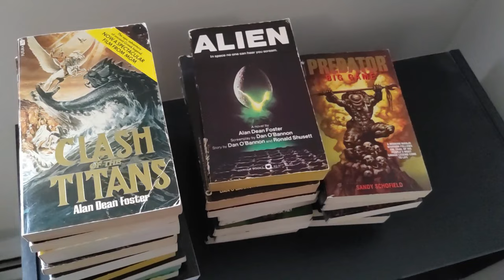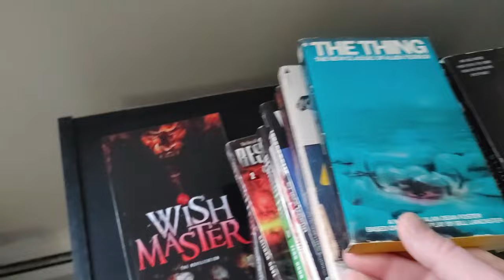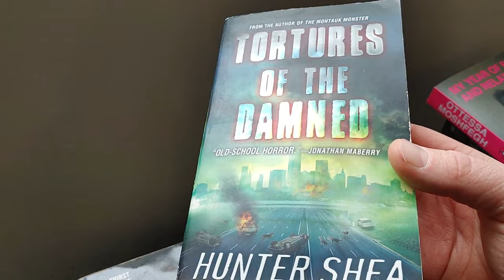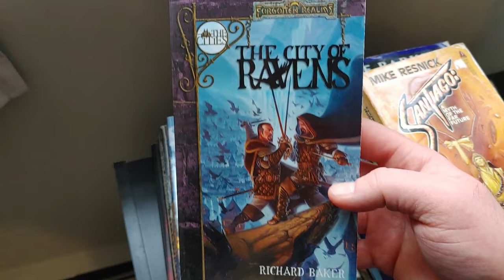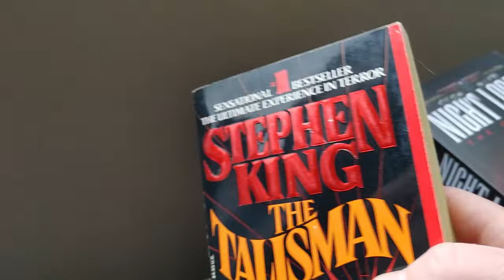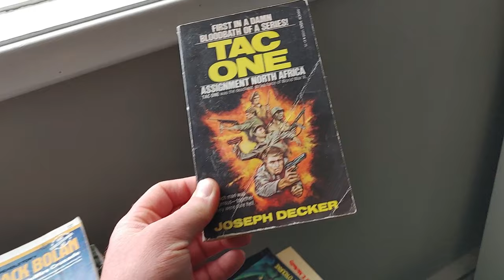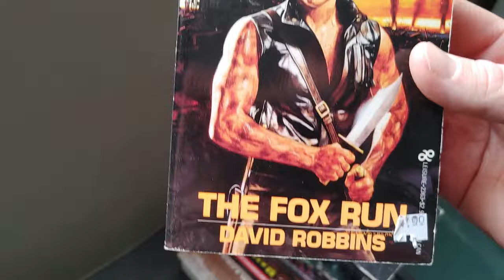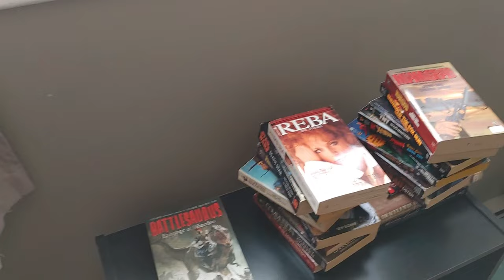100 Books I want to read in 2024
Here 100 books that I want to read in 2024. Gotta be realistic right?

What are you planning on reading in 2024?